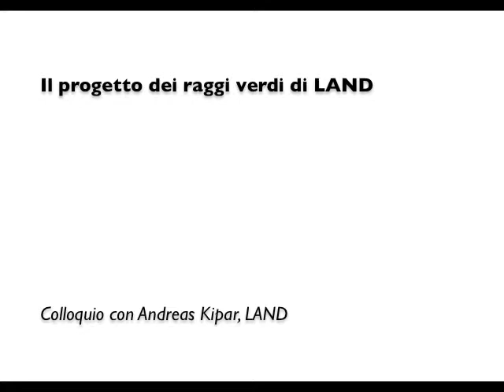Il progetto dei raggi verdi per Milano di LAND.m4v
Andreas Kipar, architetto del paesaggio, co-fondatore di LAND, racconta la logica del progetto dei raggi verdi per Milano